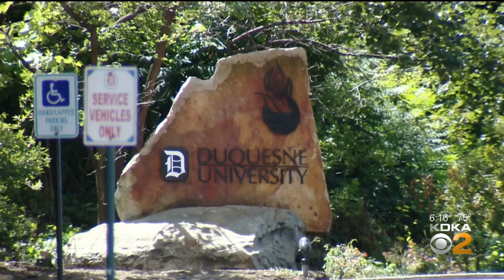Coronavirus Impacting Bar Exam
The coronavirus pandemic has put law school graduates in a bind. KDKA's Royce Jones has more.